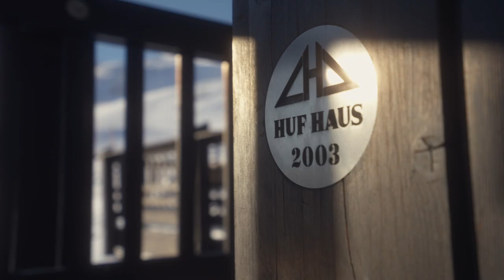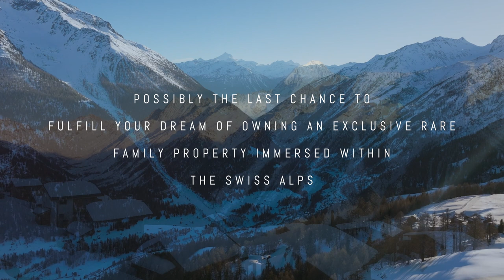Lauchernalp Resort - Lötschental Winter Highlights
The Lauchernalp, in the Swiss Lötschental is surrounded by the Jungfrau Aletsch UNESCO World Heritage Site. It is famous for its off-piste free-riding, well prepared, wide pistes, snowshoeing, and cross country skiing.

Lauchernalp is perched on an Alp at 2000 meters altitude, in winter only accessible by a modern and fast Gondola.